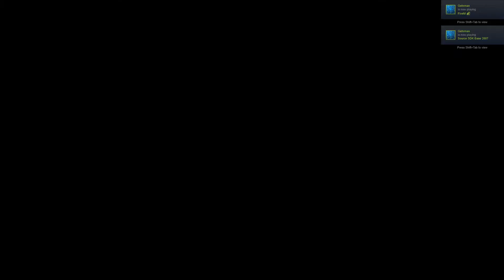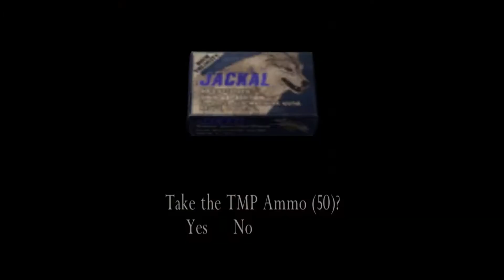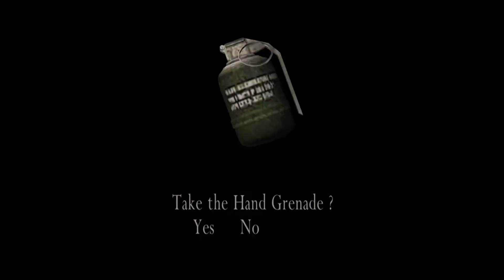Resident Evil 4 part 5